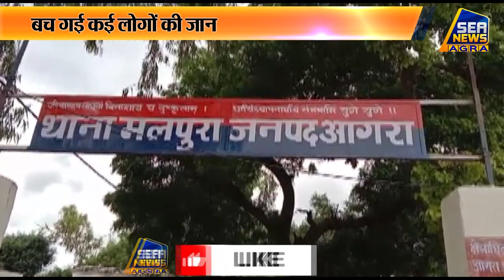आगरा - ग्वालियर नेशनल हाईवे पर ट्रक बना आग का गोला SEA NEWS AGRA